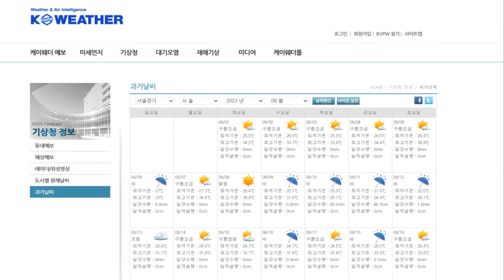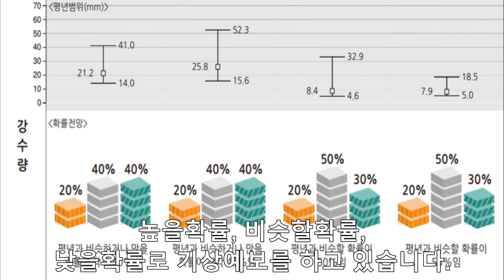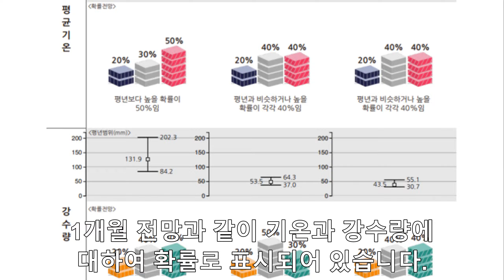능이산행 실전5편 -알아두면 유용한 기상청 홈피 활용하기-